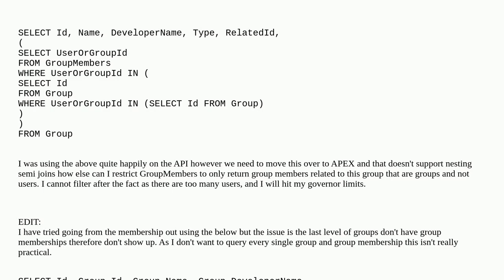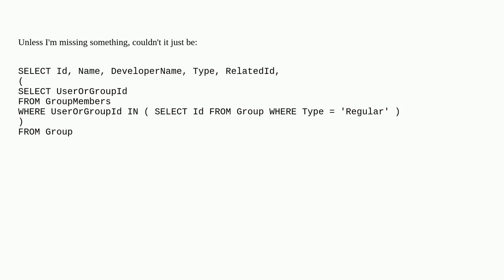Salesforce: How to retrieve group members from a group which are only other groups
How to retrieve group members from a group which are only other groups

A special thanks goes out to the community

  soql governorlimits